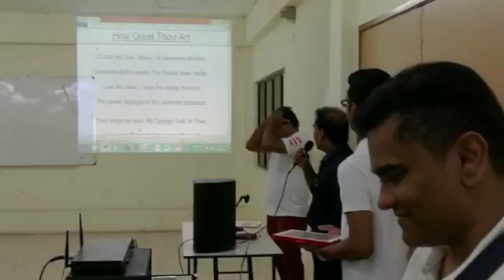How Great Thou Art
St Joseph BEC Sacred Heart Church Jalan Peel celebrates BEC MASS 2016